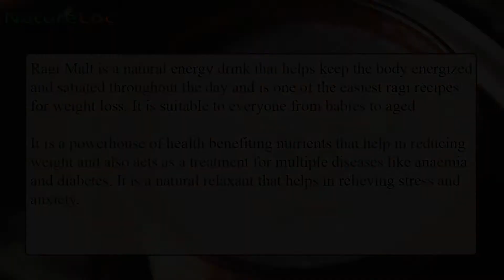Ragi Malt | Ragi Sweet Porridge Recipe | Natural Health Drink | NatureLoC Recipes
Ragi Malt is a natural energy drink that helps keep the body energized and satiated throughout the day and is one of the easiest ragi recipes for weight loss. It is suitable to everyone from babies to aged.

Ragi is a rich source of good carbohydrates and since it is too tiny to be polished or processed it is mostly consumed in its purest form. The cereal is gluten-free and highly suitable for those who are gluten or lactose intolerant. Besides this, it can easily become a part of your daily diet in the form of chappatis for breakfast. Some modern spins on finger millets include Ragi Cookies and Ragi Flakes (Noodles) that make for easy-to-cook and healthy snacks.